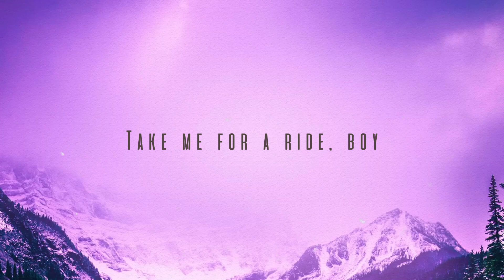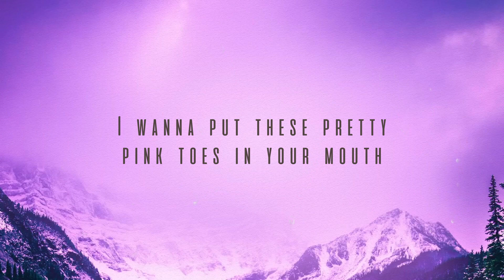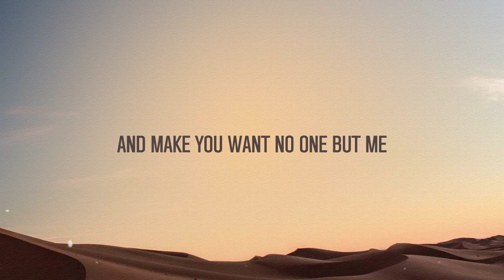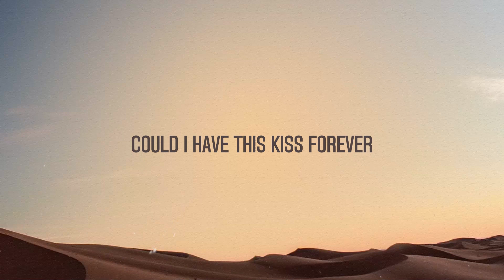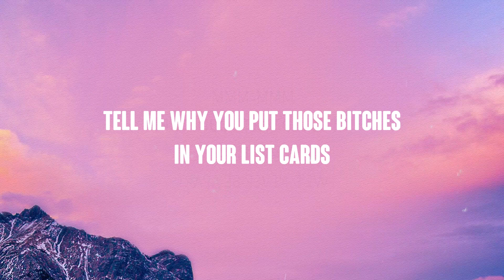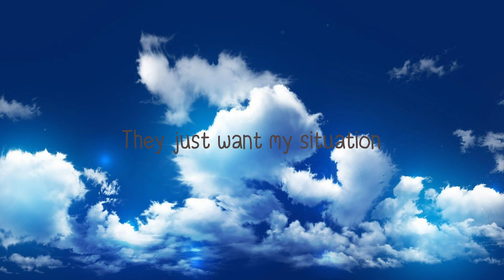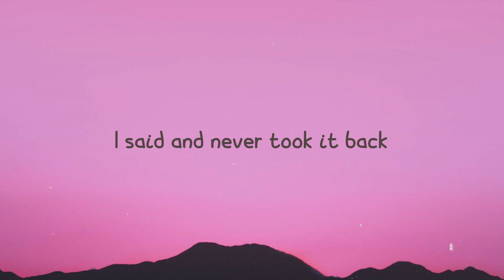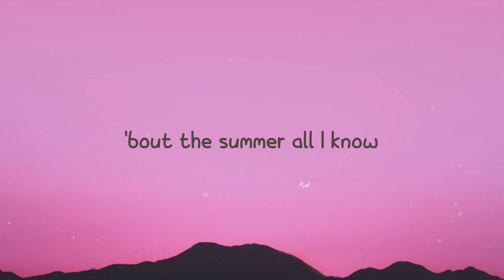Wild Side - Normani, Cardi B (Lyrics Version) 💴